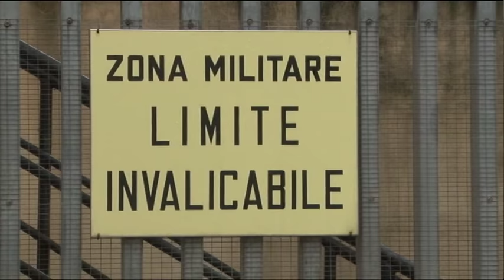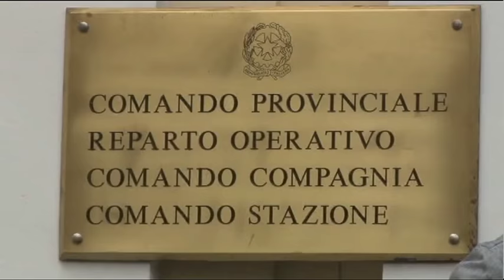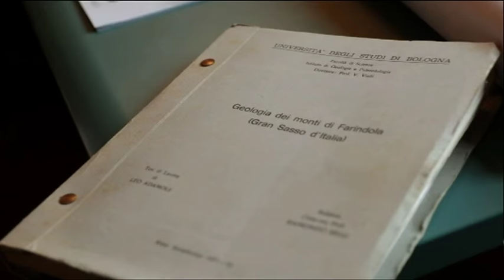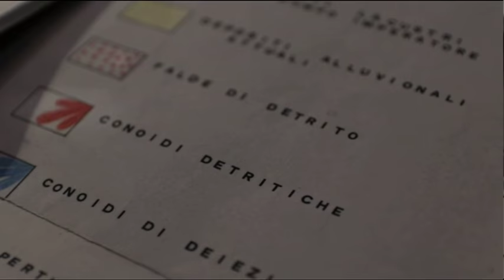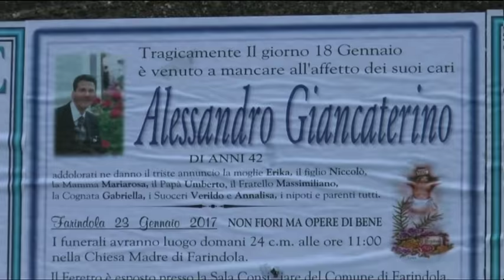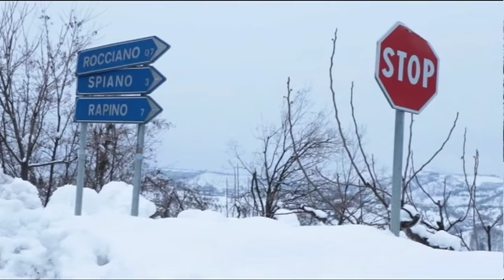TgSei Edizione delle 19 Martedì 24 gennaio 2017